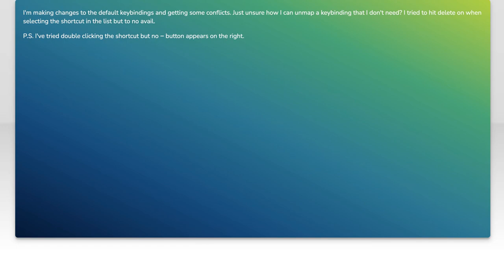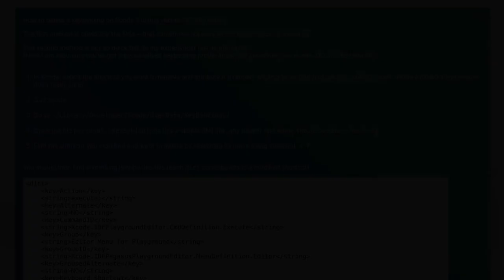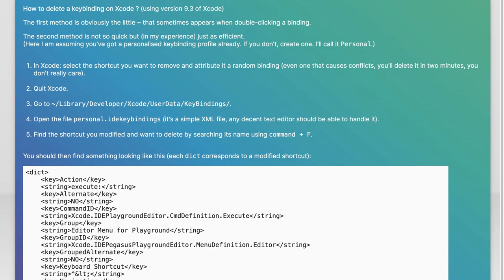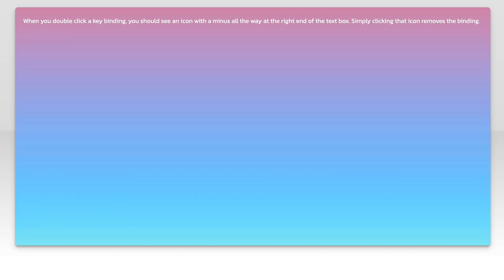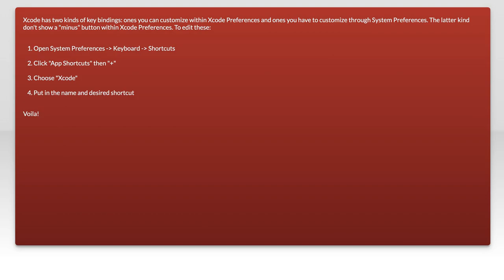How to Remove or Change Keybindings in Xcode: Step-by-Step Guide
In this video, we'll walk you through the process of removing or changing keybindings in Xcode. Whether you're looking to customize your development environment or streamline your workflow, this step-by-step guide will help you easily modify your keybindings to suit your preferences. Let's dive in and make your coding experience more efficient!

Today's Topic: How to Remove or Change Keybindings in Xcode: Step-by-Step Guide

Related to: howtoremovekeybindingsinxcode, changekeybindingsinxcode, xcodekeybindingstutorial, xcodekeybindingsguide, xcodekeybindingsstep-by-step, xcodekeybindingstips, xcodekeybindingstricks, xcodekeybindingsinstructions, xcodekeybindingshelp, xcodekeybindingshow-to,